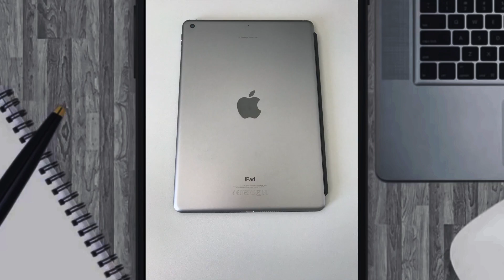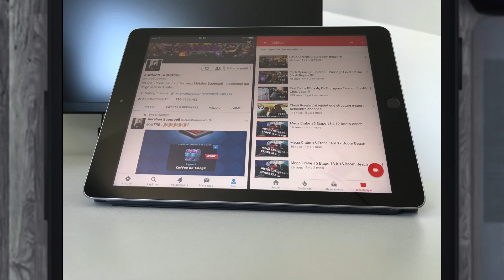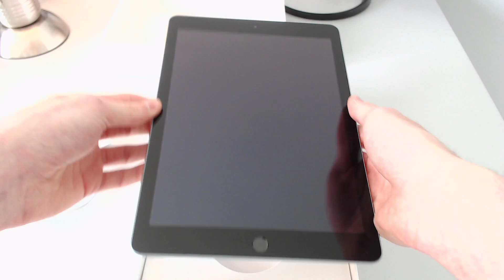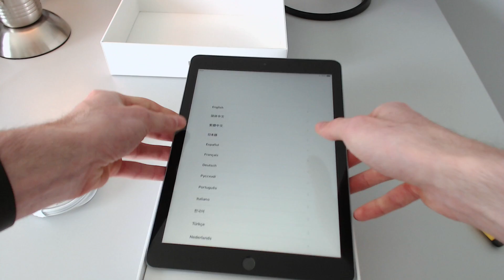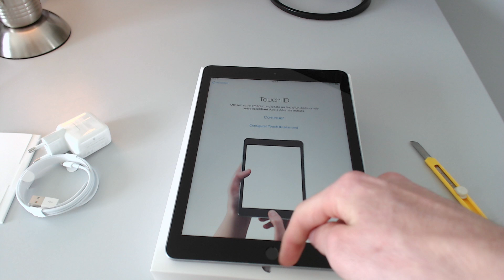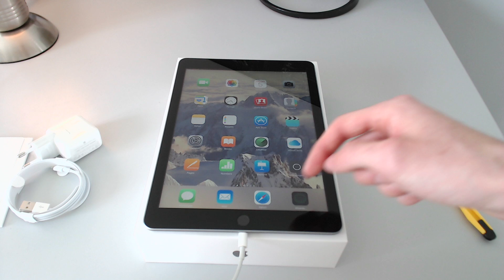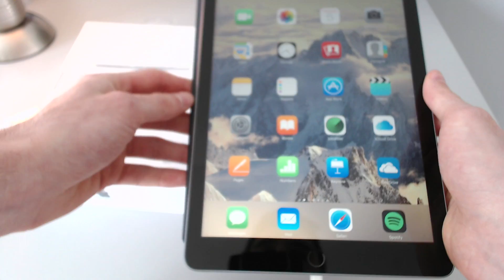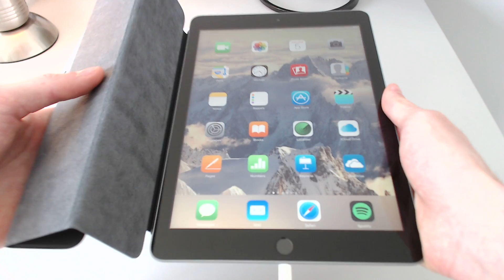iPad (2017) : Déballage (unboxing) et configuration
Déballage (unboxing) du nouvelle iPad de chez Apple : l’iPad (2017) en 9,7 pouces. De plus je vous présente ces accessoires et je vous explique comment le configurer.